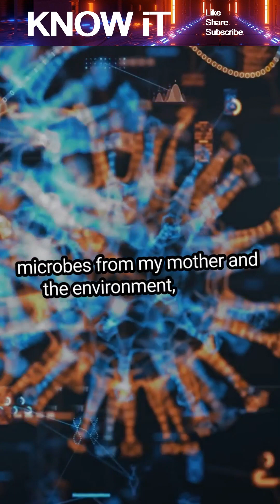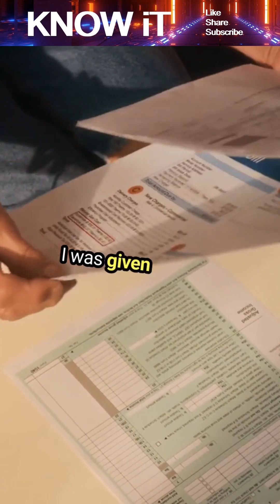👶 10 Things That Happen When I Was Born | The Amazing Science of My First Moments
Have you ever wondered what really happened the moment I was born — or you were? In this video, I’ll take you through 10 fascinating things that happen instantly when a baby enters the world. From my first breath to the dramatic change in blood flow, the activation of my immune system, and even the start of my gut microbiome — every second counts. I’ll explain how my brain began processing sound and touch, how reflexes kicked in, and how my body reacted to the outside world for the very first time. It's an incredible journey from the womb into life, and I never knew how complex and beautifully timed it all was until now.